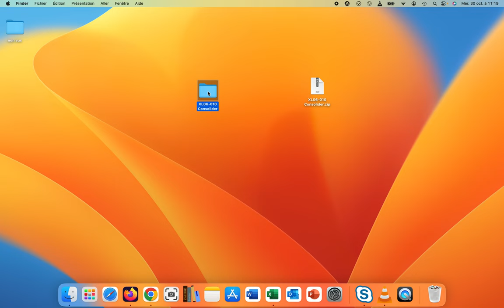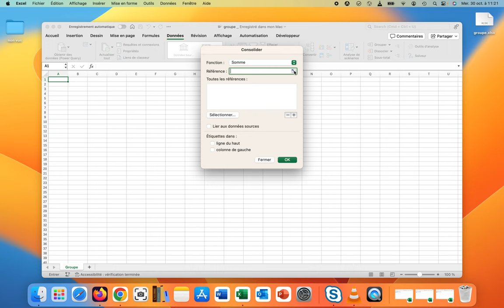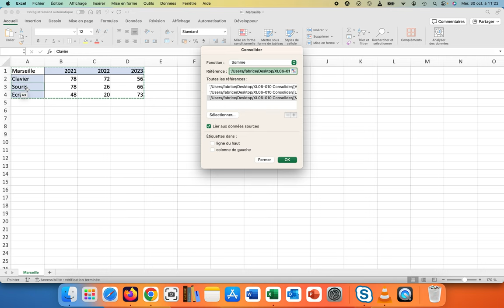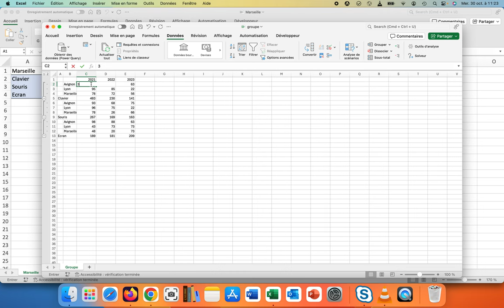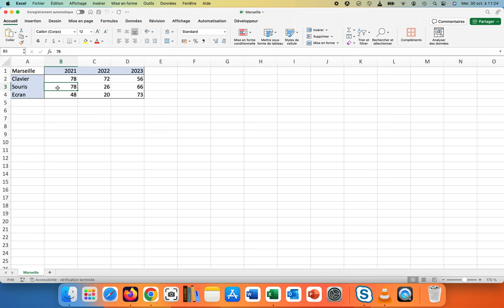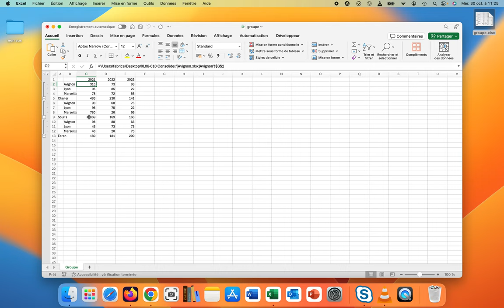Consolider les données (XL06-Excel027)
La consolidation de feuilles de calculs permet de regrouper au sein d'une même feuille des données issues de divers documents.